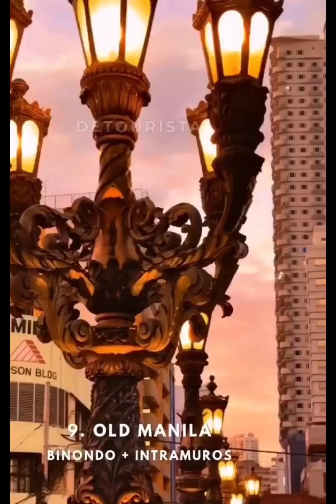Napakaganda ng Philippines views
Napakaganda ng Piljpinas